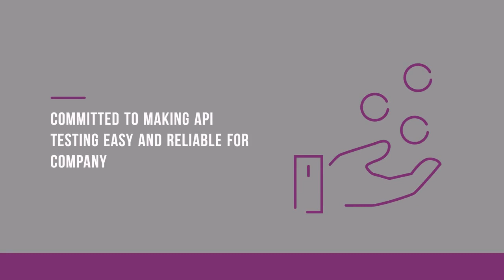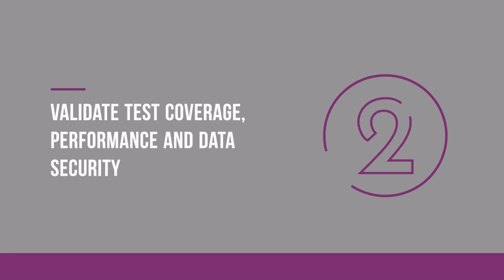KiwiQA - API Testing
APIs need to be functionally tested and automate it too.
Automate API testing using Postman, Newman and Jenkins